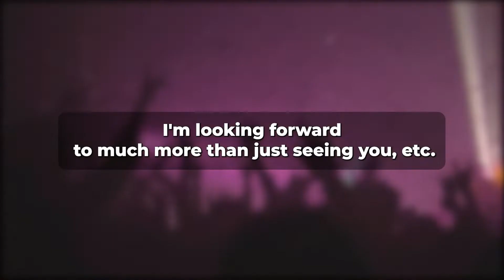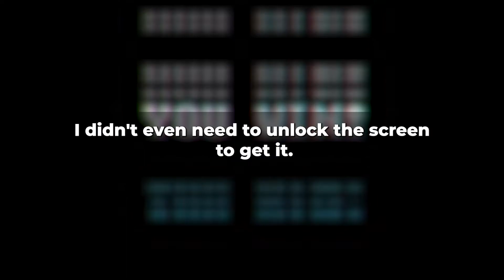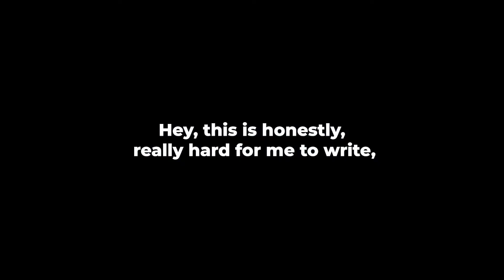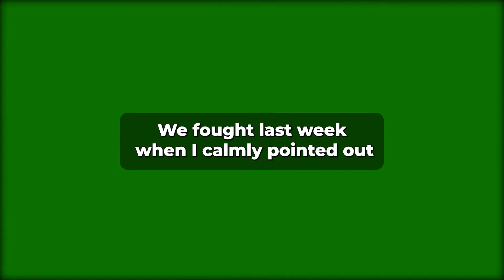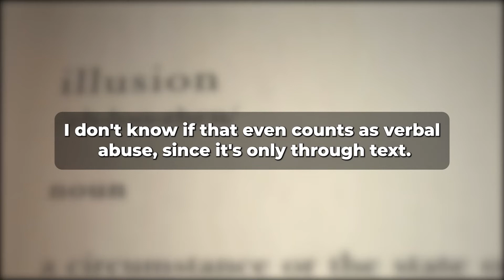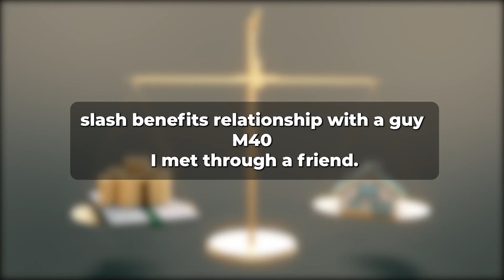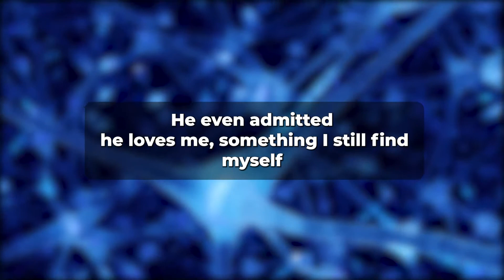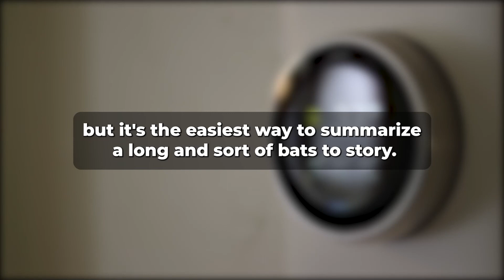I walked in on my wife cheating with her manager and decided to do this. (Reddit Cheating)